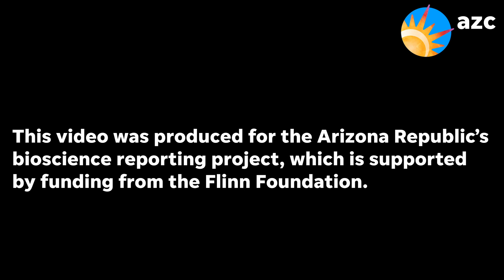Stem cell treatment promise sells pregnant parents on cord blood banks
Cord blood shows promise for treating conditions like Alzheimers, diabetes or stroke. But there are no guarantees.